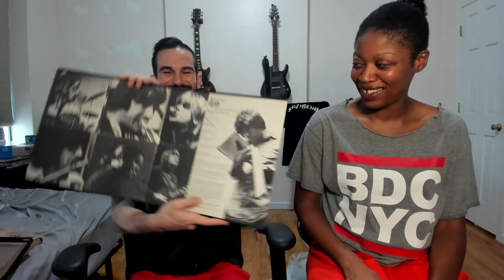Unboxing a Vinyl Copy of "Chicago Transit Authority"!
Our patron Bart recently sent us an unopened vinyl of Chicago's first album "Chicago Transit Authority" on the condition that we put it on the turntable and give it a go!

Of course, we wanted to film it so that you all can join in the excitement with us.

Sifa Graffiti:
movementgraffiti.info